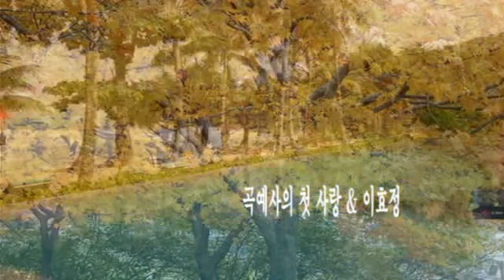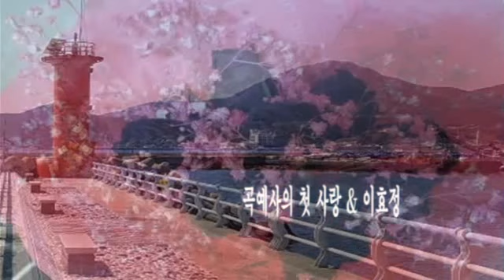곡예사의 첫 사랑 & 이효정